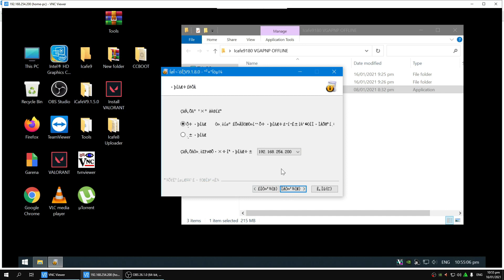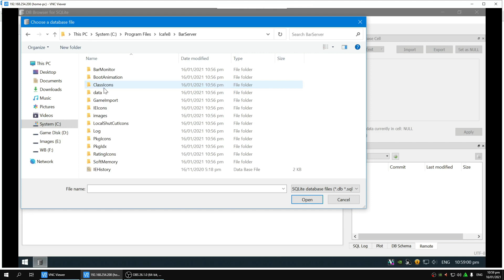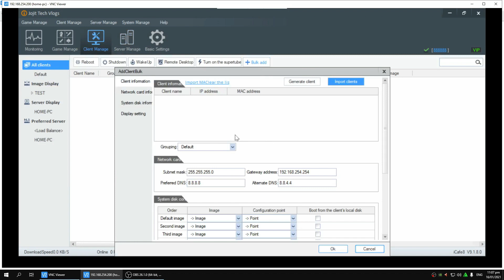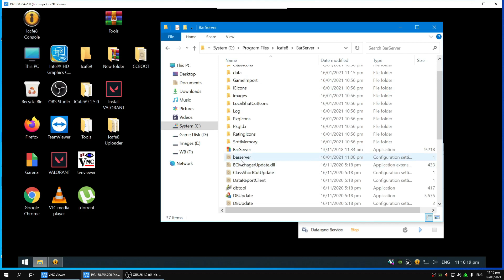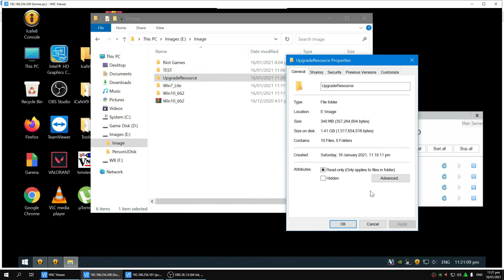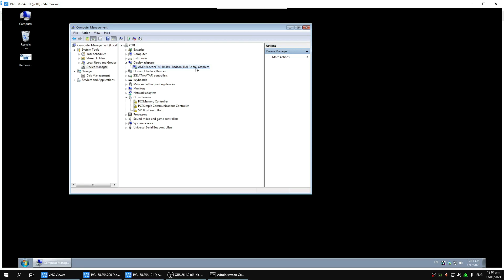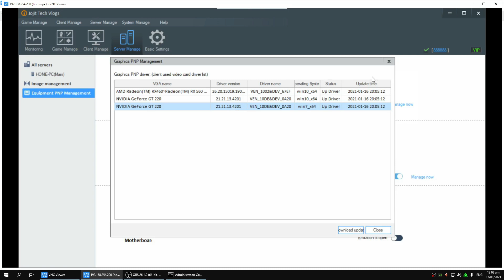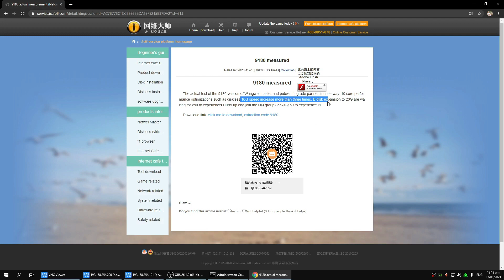Testing ICafe8 9180 BETA Version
ICAFE8 BETA VERSION TESTING with VGAPNP OFFLINE

Visit my Facebook Pages for the Icafe8 9180 NBS exe File

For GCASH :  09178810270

BTC Wallet :  35BiPRdPw6888igtsxxsvecfbUq8tbejB3